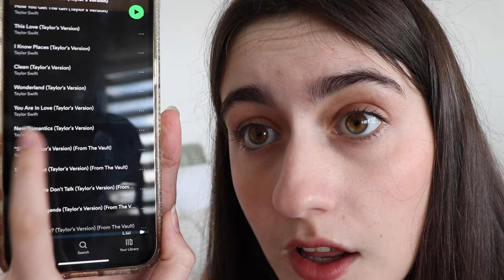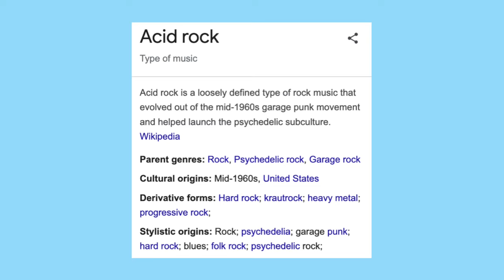1989 VAULT TRACK REACTIONS 🩵🏙️🗽 | 1989 Taylors Version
1989 TAYLORS VERSION 🩵🩵🩵

I love all of the new vault tracks so much!! What ones are your favourite?

✨Contents✨
0:00 - intro
4:57 - say don’t go
8:10 - now that we don’t talk
11:34 - suburban legends
14:22 - is it over now?
16:45 - “slut!”